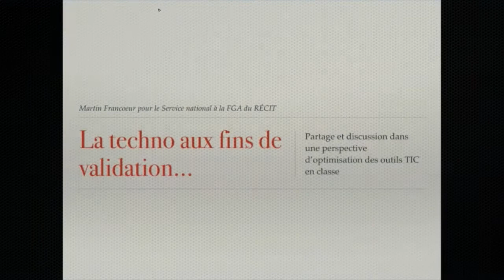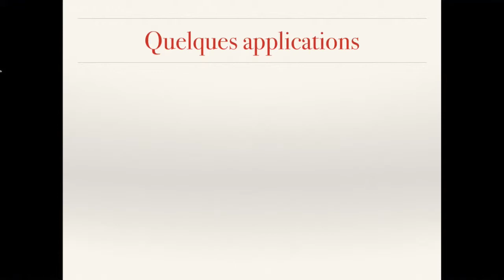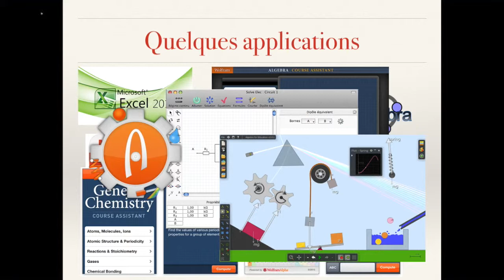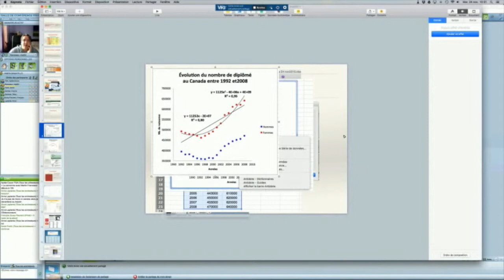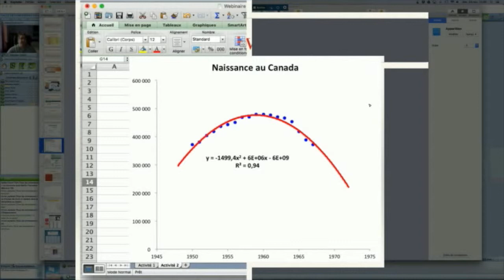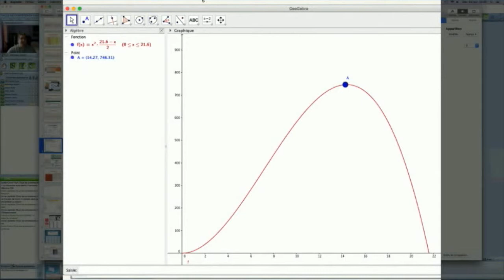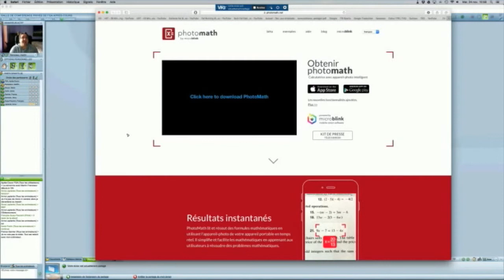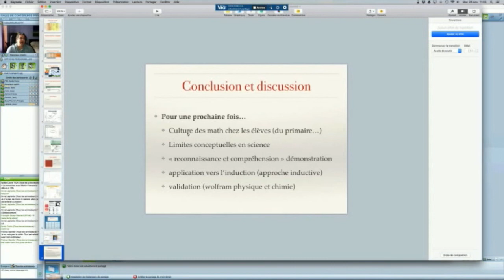Webinaire: Outils pour valider en sciences et technologie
Optimiser l’usage de certains outils comme Wolfram Alpha, GeoGebra, Algodoo, etc. comme outils de validation en mathématique et en science.

Animé par Martin Francoeur, CP au service national du RÉCIT FGA